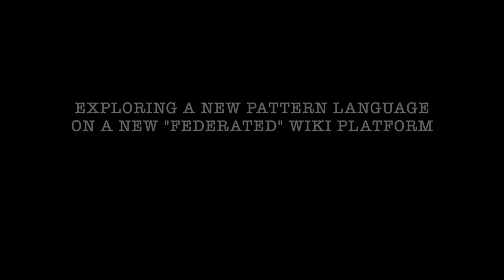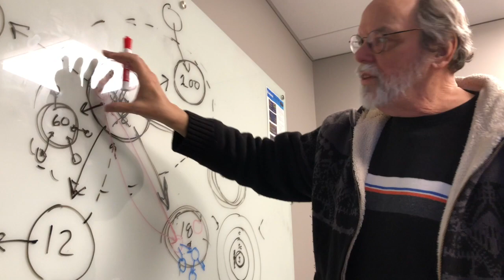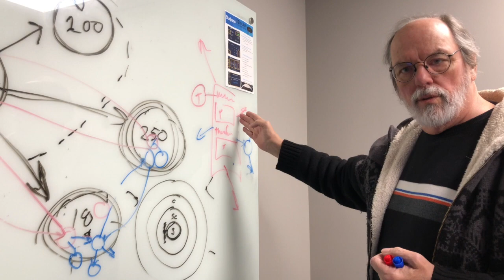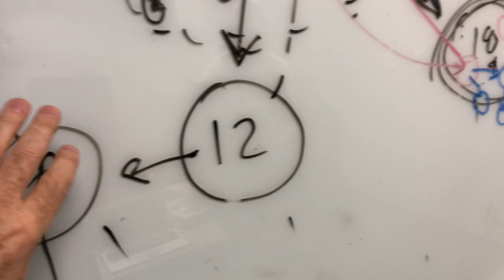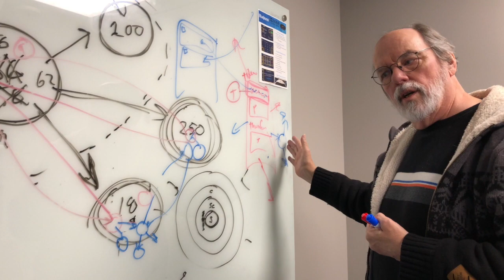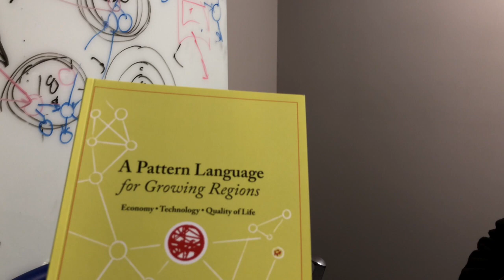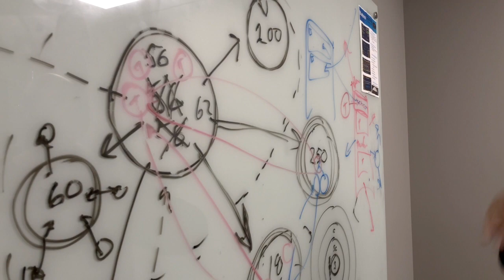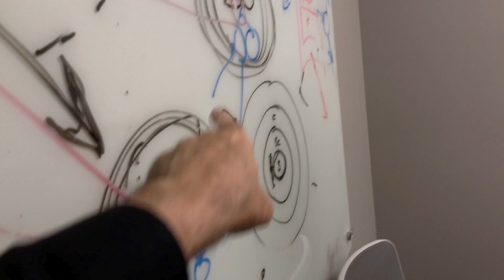Discussion with Ward Cunningham Feb 11 19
Discussion of the structure of a new repository of patterns based upon Ward's new "Federated" wiki structure.  What is the structure of the pattern pages?  How are they shared and edited?  How does the community govern itself?  What role does Sustasis play as convener, host and "curator?"